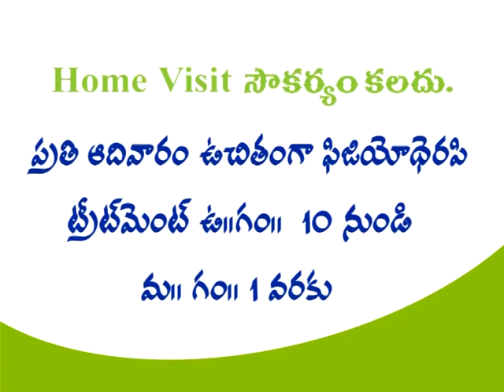Raghu Physiotherapy & pain Relief Center khammam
Raghu Physiotherapy & Pain Relief Center (REG -- 2018/SO-HR/KMM/2013) has been established by Dr. Raghu Babu Kodumuru in 2011 with fully advanced equipments. Our aim is to provide a quality treatment, friendly and homely atmosphere for the all age group people. Our staff is a combination of fully qualified physiotherapists and technicians, to restore maximum function and quality of life putting people back to their work from free of pain

It is an expertise driven, professionally managed Wellness service provider, offering personalized, high quality services in a pleasant ambience with state of the art equipment and highly qualified and experienced Physiotherapy staff.

We pride ourselves on providing all our patients with lasting relief - not just 'quick fixes' that soon wear off. Our highly qualified and experienced practitioners help all sorts of people ranging from office workers to heavy manual workers; from children and teenagers to retirees; from elite athletes to recreational golfers - and everyone else in-between.

What to expect from Raghu Physiotherapy & pain Relief Center??

Speedy recovery
Reduced pain and discomfort
Restore maximum mobility and function
Return to independent, healthy and dignified living

PHYSIOTHERAPY SERVICES

If you're injured, in pain, or just performing below standard, we have the right treatments and experienced practitioners to help you get back to health. Equally, if you're someone looking to improve your overall health or seeking to reach peak performance, we can help you too. We're confident we can help just about anyone who comes through our doors, but in general terms our TREATMENT includes:

ORTHOPEDIC CONDITION MANAGEMENT:

Neck & Back Pain, Shoulder pain and Sports injuries
Joint stiffness, muscle spasm and weakness
Degenerative Joint Disease (Arthritis etc)
Soft Tissue Injuries (Muscle Strains & Sprains)
NEUROLOGICAL CONDITIONS MANAGEMENT:

Head Injury , RTA, Spinal Cord Injuries Management
Coma Rehabilitation
Bells Palsy & Cerebral
Paralysis  cases
Stroke and other Neurological conditions
LIFE STYLE & FITNESS MANAGEMENT:

Weight Reduction
Work hardening & Medical fitness cases
Athletic Conditioning
Lifestyle Management
OTHERS:

Occupational injuries (e.g. hand crush injuries)
Geriatric Problems (functional mobility problems & self care)
Pediatric Problems (e.g. chest infection, torticollis)
Pre & post operative rehabilitation
Burns & reconstructive surgery patients
Features

 Qualified Physiotherapists
 Experienced technicians
 Home Visit Facility
 Lady Physiotherapists for Women
 Special treatment room for ladies
 Patient Educational Program
 Clinic Located in Ground floor

About Physiotherapist

Raghu Physiotherapy & Pain Relief Center runs by Dr. Raghu Babu Kodumuru. He has ­ 04+ years of experience in his respective field. He has completed BPT from Vyagreshwarudu Institute of Physical Medicine College of Rehabilitation (VIPMR), Vizag in 2009. He had 1.5 years of experience in Vizag; later he has established a clinic in 2011 at Wyra Road, Khammam with a wide range of facilities.

MIAP REG. NO - L -- 28945

PARAMEDICAL BOARD REG. - 00187/PT/APPMB

Treatments for:

 Cervical / Lumbar spondalities
 Back ache (Upper / Low)
 Joint Pains
 Joint Stiffness Conditions
 Frozen / P.A. Sholulder
 Osteo Arthritis of Knee/hip
 Rehumatoid Arthritis
 Tennis/Golfers Elbow
 Sprains & Strains
 Sports Injuries
 Pre / Post natal Exercise
 Post operative fracture conditions
 Total Knee / Hip Replacement (TKR / THR)
 Cerebral Palsy
 Stroke- Paralysis
 Bell's / Facial Palsy
 Wrist  / Foot Drop Conditions
Facilities

Department & Equipment

  Electrotherapy
 Ultra Sound/Dual Head Ultra Sound
 Vacuum therapy
 Intermittent Cervical / Lumbar Traction Unit
 Interferential Therapy (IFT)
 Muscle Stimulator
 Short Wave Diathermy (SWD)
 Transcutaneous Electrical Nerve Stimulator(TENS)
 Infrared Radiation Lamp (IRR) (Stand Model)
 Ultra Reiz
 Continue Passive Motion (CPM)
 Hydro collateral Packs / Electric Heating Pads
 Paraffin Wax Bath

  Exercise Therapy
 Overhead Pully
 Shoulder Wheel
 Wrist Roller
 Quadriceps Table
 Parallel Bar
 Ankle Stretcher
 Ankle Exerciser
 Calf Stretcher
 Mental ability aids
 Static Cycle
 Hip Cycle
 Gymnastic Ball
 Elastic Tubing
 Terabands
 Hand Exercisers
 Balance Board
 Walker
 Crutches
 Sticks(Elbow/Quadripod)

  Rehabilitation
 Suspension Therapy Unit
 Rehabilitation Table
 Rehabilitation Board
 Rowing Machine
 Quadriceps Board

Clinic Timings

Weekdays: 09:00 am -- 09:00 pm - Sundays: 09:00 am -- 01:00 pm

Clinic Address

Raghu Physiotherapy & pain Relief Center, # 11-5-7, Dr. J. R. Prasad Hospital Road, Nehru Nagar, Khammam.